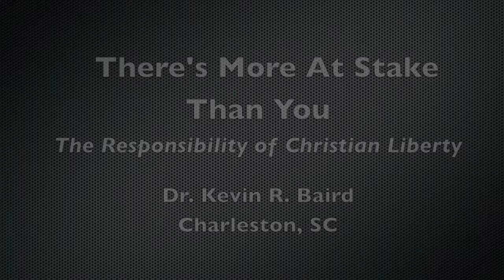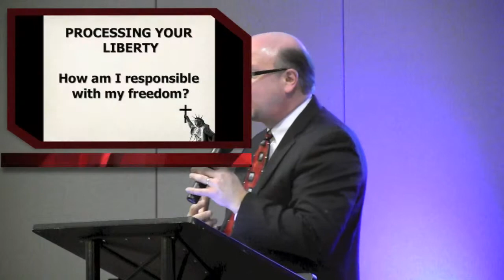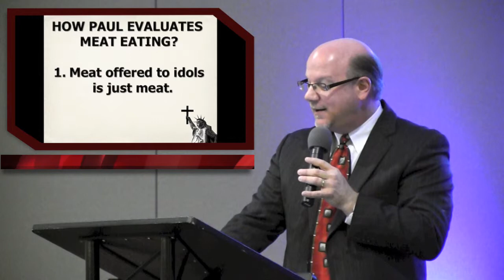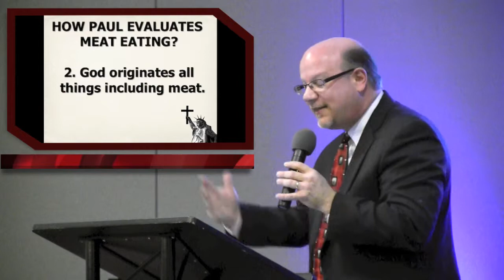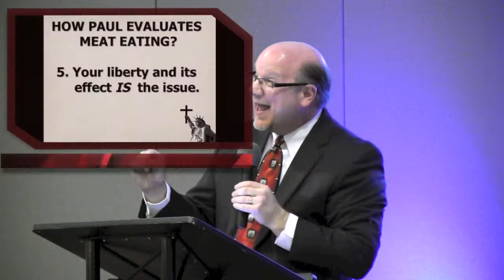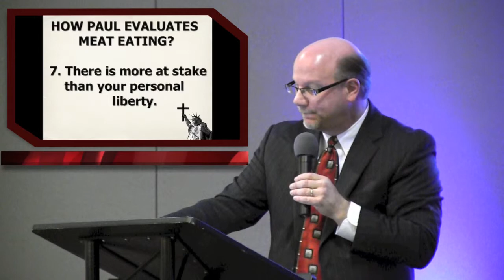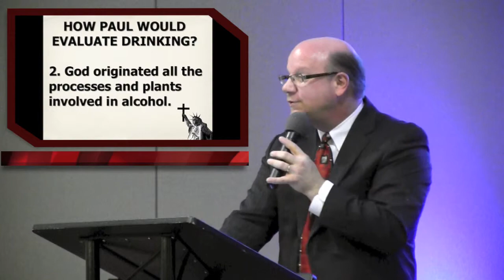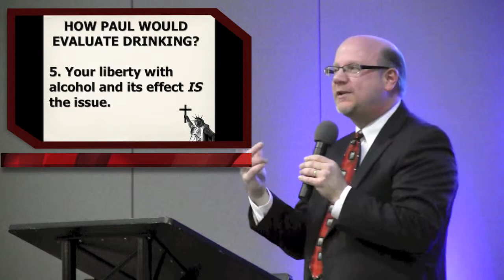Kevin Baird - There's More At Stake Than You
The Responsibility of Christian Liberty:
There's More At Stake Than You